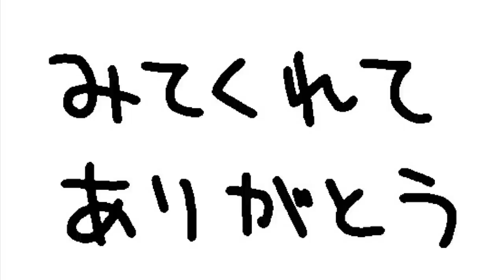屋外で【ガンプラ撮影】を楽しむ女子！奇跡の一枚は撮れるのか？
ガンプラ【MG ザクⅡ】と一緒にお出かけ！今回は最高にかっこいい一枚を撮影するために屋外で一人で【ガンプラ撮影】を楽しんできました。ガンプラ・プラモデル・模型大好き女子の日常、是非ご覧ください。

ウェーブ パーツオープナー（通称オカリナさん）

I'm japanese professional painter.I paint plastic models such as Gunpla and Warhammer with a brush.I'm writing articles for the Japanese model magazine "Hobby Japan" and the official guidebook "Citadel Colour Textbook".
I am a special lecturer at a vocational school and demonstrate at an event.

2017年11月発売号の模型誌「月刊ホビージャパン」でライターデビューしました。その後ペインターとして模型誌で作例をライターとして制作・執筆、専門学校での講師を務めまして、静岡ホビーショーやホビージャパン半世紀祭り、WHストアなど公式イベントでのペイント実演やAbemaTV「声優と夜遊び」などに筆塗りペインターとして出演、公式ガイドブック「シタデルカラーの教科書」執筆、吉本芸人とのコラボ動画出演などさまざまな場で活動させていただいております。お笑いタレント・俳優・粘土造形家の【片桐仁】氏とのコラボ作品なども手掛けさせていただいております。

●[SENASUKE]'s Account

●ウォーハンマー・シタデルカラーをご購入いただける、せなすけオススメのお店【ひがっちゲームズ】の通販サイト